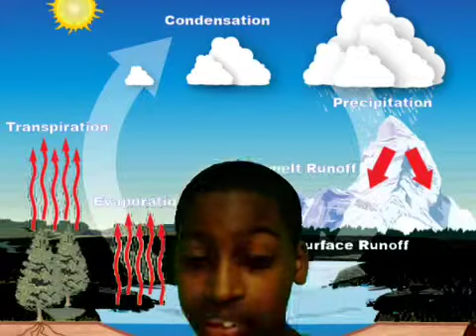Seth water cycle